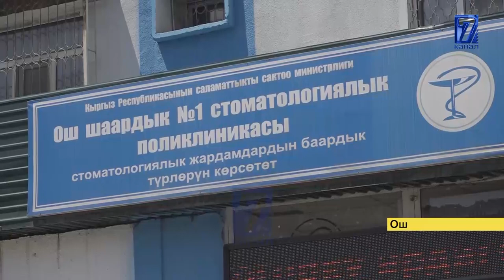ИРИ СУММАДАГЫ АКЧА АЛУУГА АЙЫПТАЛГАН ОШТОГУ ЖЕТЕКЧИ